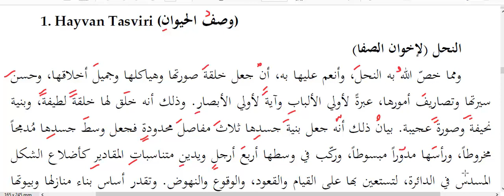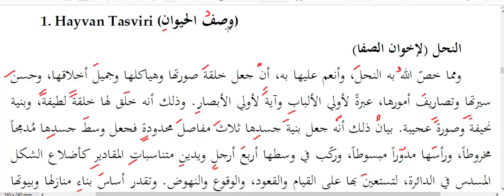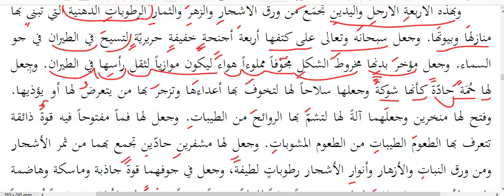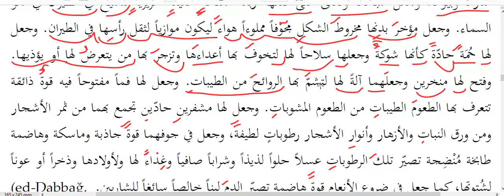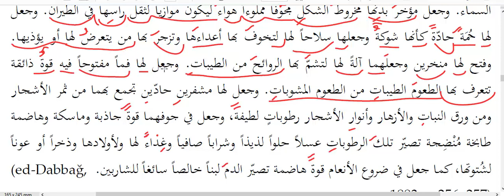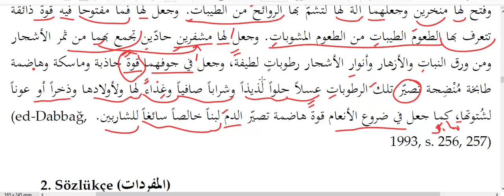ilitam Arapça 2 ünite 10 Hayvan Tasviri Arı ihvan-ı Safa NAHL metni